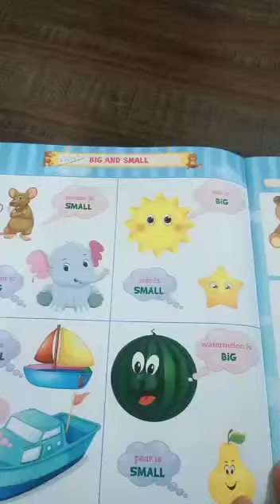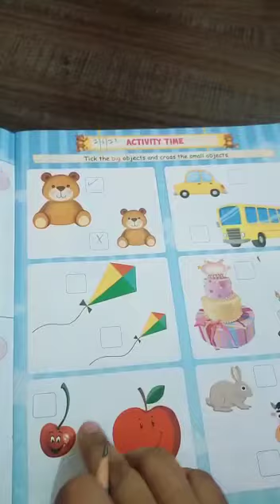2.6.21 LkG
Mathematics